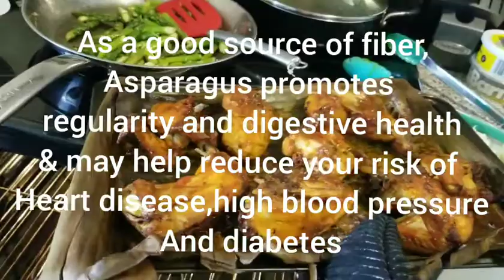Ilonggo Inasal (Bacolod)